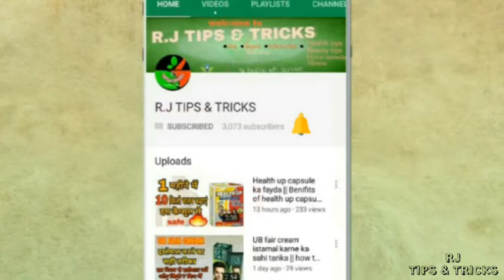How to stop hair fall fast || home remedies || hair fall rokne ka gharelu upay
how to stop hair fall fast

1.Buy best supplement for stop hair fall fast (foli hair )

2.